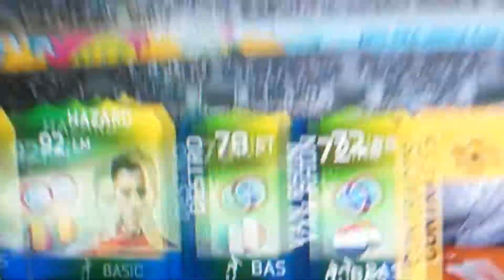Fifa 14: GREAT PACK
Great pack